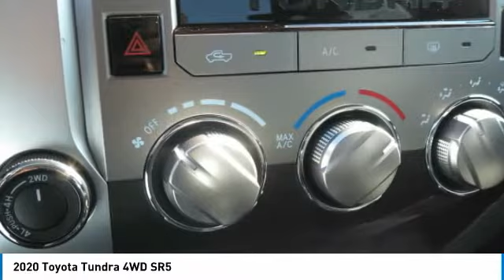2020 Toyota Tundra 4WD Sylacauga AL LX915039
2020 Toyota Tundra 4WD SR5